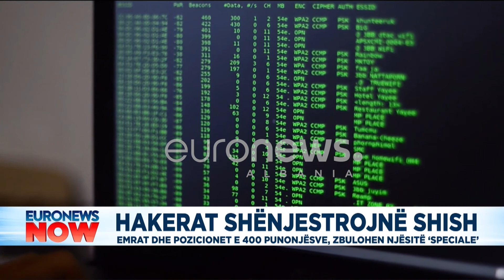Hakerat shënjestrojnë SHISH, zbulohen emrat dhe pozicionet e 400 punonjësve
Hakerat iranianë zbulojnë një pjesë të identitetit të funksionarëve të shërbimit informativ shtetëror. Në bazë të materialit të publikuar nga “Homeland Justice” zbulohen dhe 3 njësi speciale të shërbimit sekret shqiptar.

Në publikimin e rradhës “Homeland Justice” shënjestroi shërbimin informativ shtetëror.

Bëhët fjalë për një listë me rreth 400 emra të punonjësve të shërbimit sekret të sektorëve të ndryshëm nga zbulimi, kundërzbulimi dhe drejtoria e sigurimit.

Lista përmban pjesërisht edhe numrat e punonjësve dhe adresat e emailit.

Në këtë material të përpunuar të hakerave zbulohen edhe 3 njësi speciale pranë shërbimit sekret, të quajtua njësia “ compass”, në shqip busulla, njësia “horizont” dhe njësia “ Huntër & Ghost ”, në shqip Gjahtar dhe fantazma.

Nga vetë SHISH nuk ka patur edne një reagim mbi këtë sulm të hakerave ndërsa më herët “Homeland Justice” ka publikuar të dhënat personale të kreut të shërbimit sekret Helidon Bendo dhe bashkëshortes së tij.